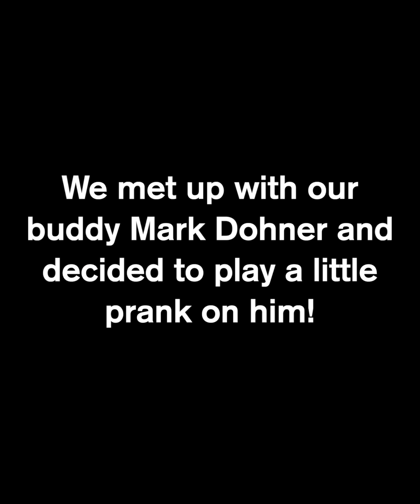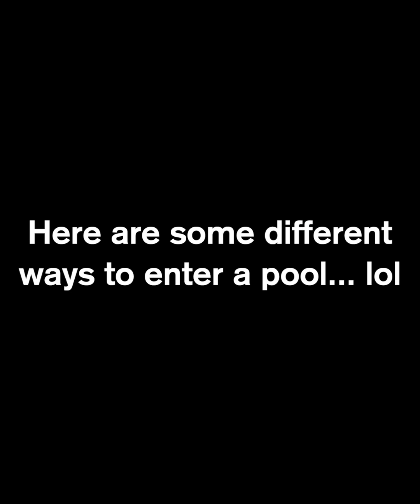'CAN IT SWIM' PHONE CHALLENGE!!!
Multiple iPhones were destroyed in the making of this video...

Who had the best WWE pool take out, Woody or Kleiny???